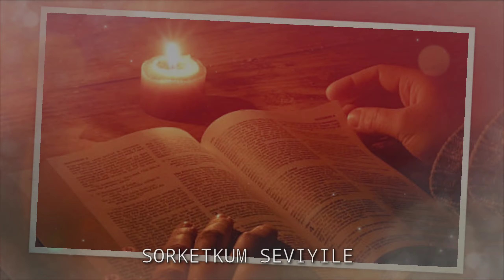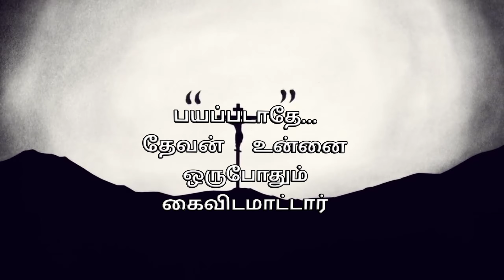KAKKUM VALLA MEETPER [Cover] | Tamil Christian Old Song | Pr.M.Edwin Sugmar (JACMIS Head Pastor)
A Christian Old Song is Composed by Saints,it encourage us when we are in sad and sick.Listen and be encouraged

Sung By - Pr.M.Edwin Sugumar

Music Composed  - Pr.E.Nirmal Kumar

recorded @ Soul winners Media

Video Edited by - Bro.Y.Boaz (Road way light Media)

Kakkum Valla Meetpar – தொல்லை கஷ்டங்கள் – Thollai Kastham Vanthallum
kakkum valla meetpar
1. தொல்லை கஷ்டங்கள் சூழ்ந்திடும் துன்பம் துக்கம் வரும்
இன்பத்தில் துன்பம் நேர்ந்திடும் இருளாய்த் தோன்றும் எங்கும்
சோதனை வரும் வேளையில் சொற்கேட்கும் செவியிலே
பரத்திலிருந்து ஜெயம் வரும்பரன் உன்னைக்காக்கவல்லோர்
காக்கும்வல்ல மீட்பர் உண்டெனக்கு காத்திடுவார் என்றுமே

2. ஐயம் மிருந்ததோர் காலத்தில் ஆவி குறைவால்தான்
மீட்பர் உதிர பெலத்தால் சத்துருவை வென்றேன்
என் பயம் யாவும் நீங்கிற்றே இயேசு கை தூக்கினார்
முற்றும் என்னுள்ளம் மாறிற்று இயேசென்னைக் காக்கவல்லோர்

3. என்ன வந்தாலும் நம்புவேன் என் நேச மீட்பரை
யார் கைவிட்டாலும் பின் செல்வேன் எனது இயேசுவை
அகல ஆழ உயரமாய் எவ்வளவன்பு கூர்ந்தார்
என்ன துன்பங்கள் வந்தாலும் என்னைக் கைவிடமாட்டார்